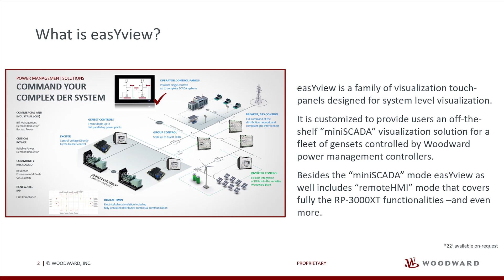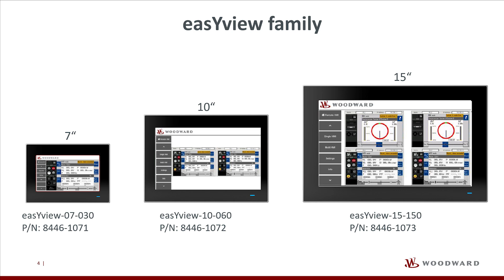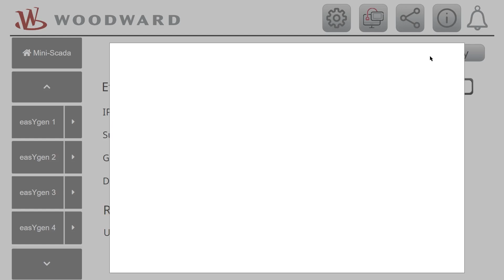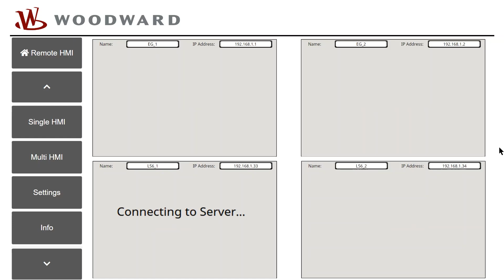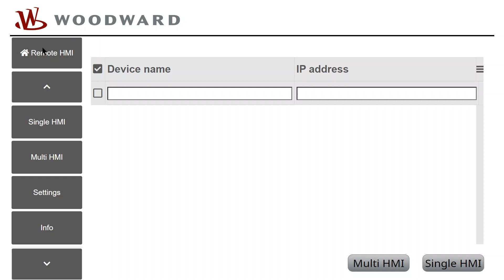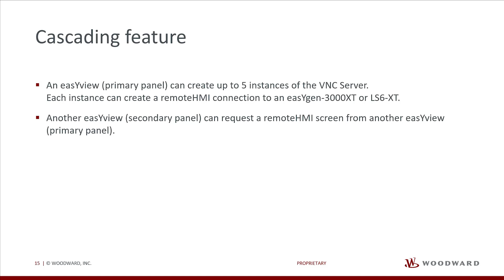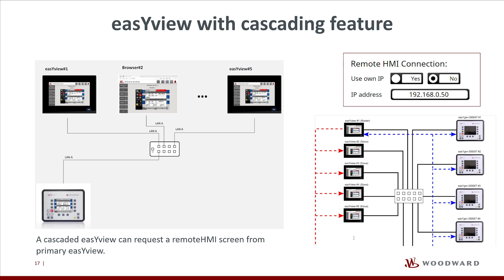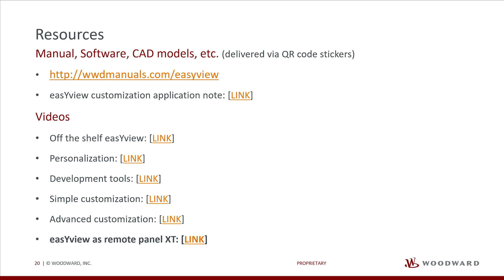EasYview as RP-3000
The easYview supports two application modes: miniSCADA and remoteHMI
In this video we show in detail, how to use the easYview as RP-3000XT.